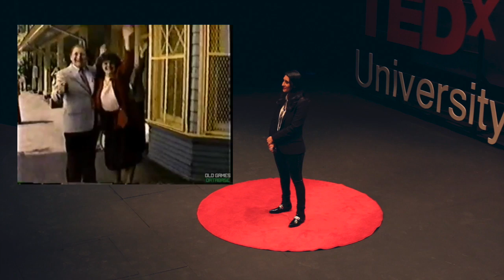Navigating the Realms of Virtual Reality | Resh Sidhu | TEDxUniversityofStAndrews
How can we escape reality? Exploring the virtual revolution, Resh Sidhu talks about how she took her fear to become fearless and push the boundaries and possibilities of Virtual Reality in order to create experiences to take people to a different world. For Resh, VR is not new technology, it's an entirely new medium

Resh Sidhu is one of the most well-regarded names in Virtual Reality and one of a handful of women driving the medium forward with her fearless creativity and innovative approach. Resh’s role extends well beyond the scope of creative leadership, she lectures and talks extensively all over the world on designing compelling human experiences in VR. She continues to challenge the industry to stop cannibalizing the medium and delivery content that makes it truly indispensable as she pushes the boundaries of the medium with the imaginative application of art and technology. Since joining Framestore’s VR Studio her influential work is recognized worldwide for its pioneering approach that continues to define and lead the Virtual industry. Resh was recently named as a leading female pioneer in VR by Marie Claire Magazine.